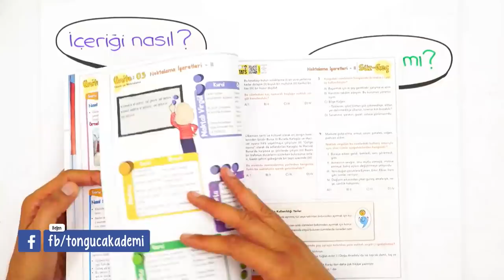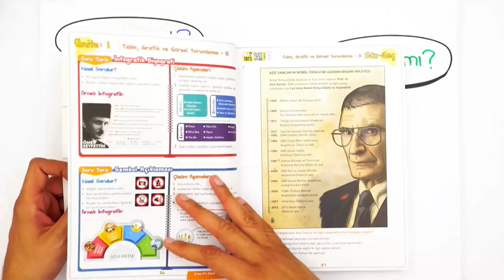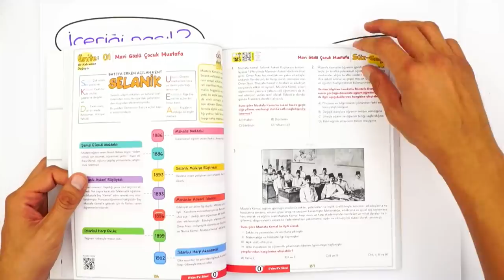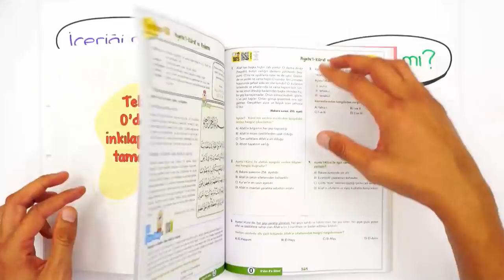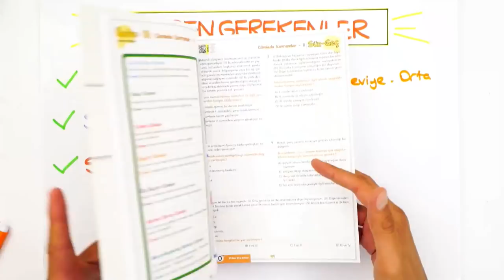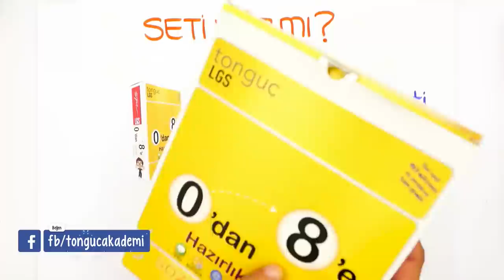0'dan 8'e Sözel | Zorluk Seviyesi Nasıl? Toplam Kaç Soru Var?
0'dan 8'e Sözel Konu Anlatımlı Soru Bankası güncellendi!  Detaylı incelemek ve sahip olmak için
Kitabımı nasıl kullanmalıyım? Daha fazla verim almak için hangi detaylara dikkat etmem gerekli? Hepsi ve daha fazlası için bu videoyu sakın kaçırma!.

Tamamen web sitesine özel, okul müfredatına göre düzenlenmiş ve güncel konu anlatımları içeren videolarımız Tonguç Akademi Sınıf Paketi'nde! Daha fazla bilgi için